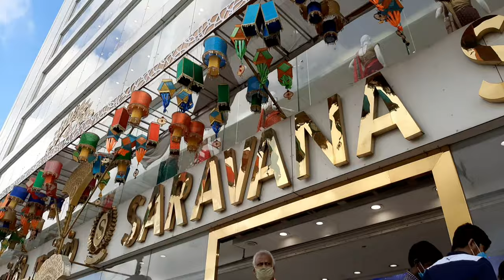Padi saravana store video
padi saravana store